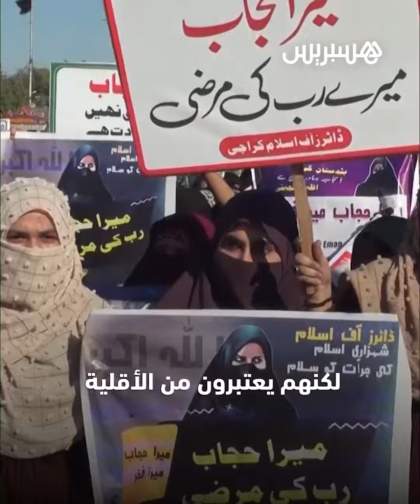مظاهرات وجدل كبير حول حظر الحجاب في الهند بعد منع المحجبات من دخول المؤسسات التعليمية